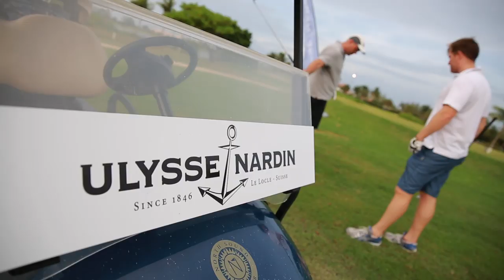North Sound Golf Club Corporate League 2014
The Ulysse Nardin Corporate Golf League recently came to an end and fun was had by all. Congratulations go out to Team Appleby for their first place and thanks to all participants.
Thanks also go out to our associate sponsors Michael's Genuine Food & Drink Grand Cayman and Michelob Ultra.

See you next summer for a bigger and better league.